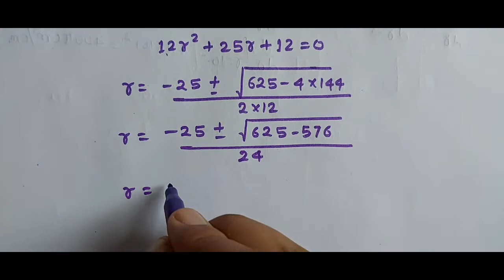Sequences and series |Geometric Progressions| exercise 9.3 part II